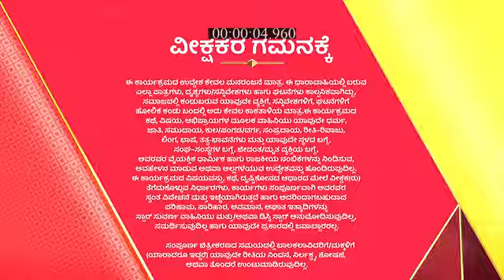Marali_Manasagide_S1_E219_EPISODE_Reference_only.mp4